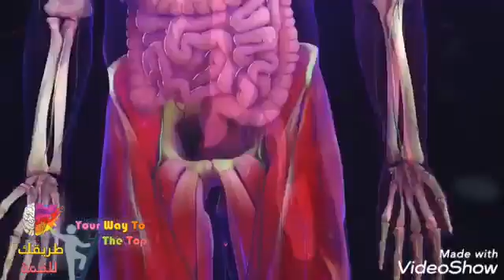لماذا لا نرى الجنة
لماذا لانرى الجنة